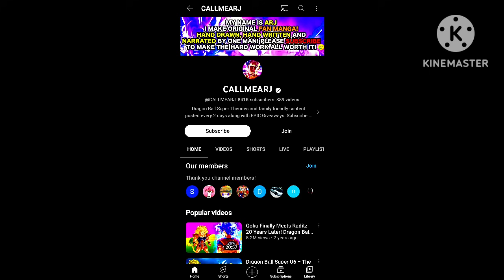Vegeta defeat demon taiza in ultra vegito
how ultra vegito is born
ultra vegito vs beerus
ultra gogeta vs beerus

creator credit

uljtra gogeta vs black frieza